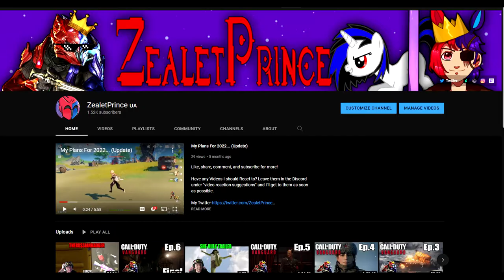ZealetPrince reacts to Andor | Teaser Trailer | (Reaction #153)